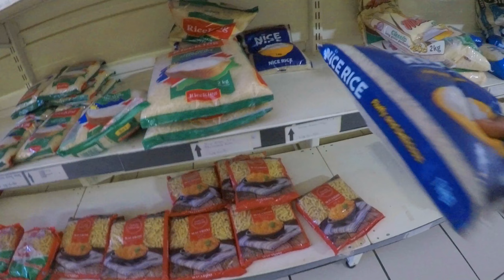3º DIA EM WINDHOEK NAMÍBIA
Olá familia mais um video viajando por namíbia aqui na África este é o terceiro dia aqui em windhoek e neste video sai para comprar comida foi dificil mas consegui comprar, confira o video